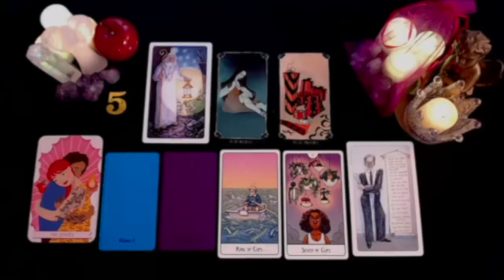LIBRA WARNING ⚠️ THIS IS EXACTLY THEIR PLAN 🎭 & YOU HAVE NO IDEA 😱 DECEMBER 2024 TAROT LOVE READING